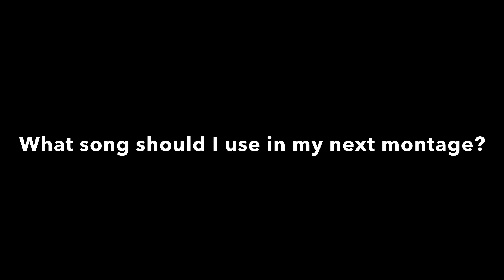What song should I use in my next montage ( poll in description)